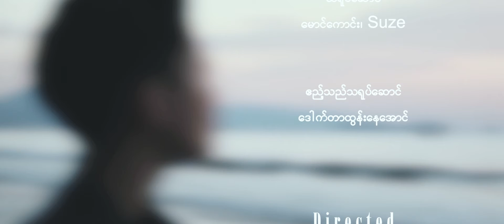Theint Myat Noe-Chit Layat Nae Way(Music Video)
Starring-Mg Kg ,Suze
Directed by Htez Paing